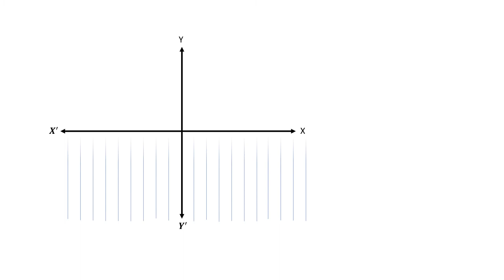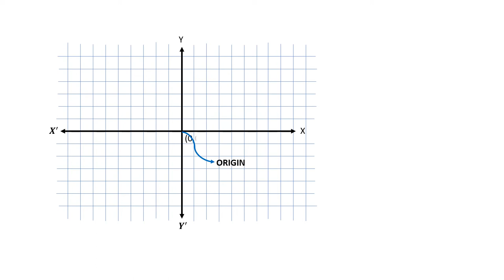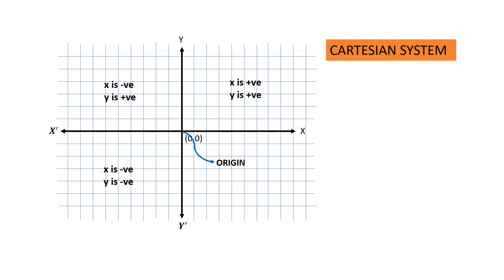COORDINATE GEOMETRY INTRODUCTION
Class 9 Introduction to Coordinate Geometry.